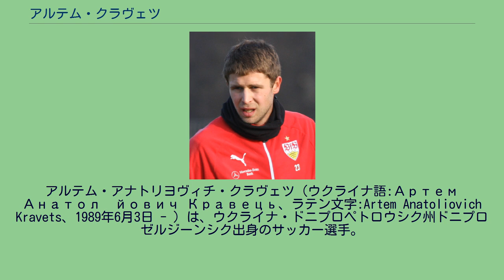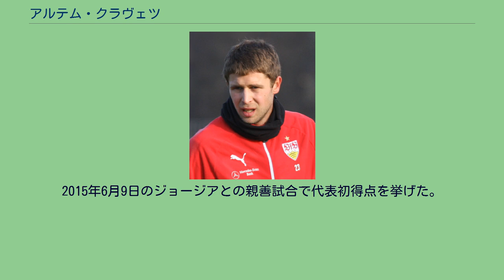アルテム・クラヴェツ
アルテム・アナトリヨヴィチ・クラヴェツ（ウクライナ語:Артем Анатолійович Кравець、ラテン文字:Artem Anatoliovich Kravets、1989年6月3日 - ）は、ウクライナ・ドニプロペトロウシク州ドニプロゼルジーンシク出身のサッカー選手。
コンヤスポル所属。
ウクライナのFCディナモ・キエフのユースチームでキャリアをスタートさせ、2008年からトップチームに昇格した。
2016年1月4日、ドイツ・ブンデスリーガのVfBシュトゥットガルトへ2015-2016シーズン終了まで半年間の期限付き移籍をした。
2016年8月30日、ラ・リーガ サンタンデールのグラナダCFに1年間の期限付き移籍をした。
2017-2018シーズンよりFCディナモ・キエフに復帰。
2018年、トルコのカイセリスポルに移籍した。
ウクライナ代表として2008年3月26日、親善試合のセルビア代表戦で初招集を受けた。
しかしデビュー直前に負傷した。
2011年2月8日、ルーマニア代表戦でデビューを果たした。
2015年6月9日のジョージアとの親善試合で代表初得点を挙げた。